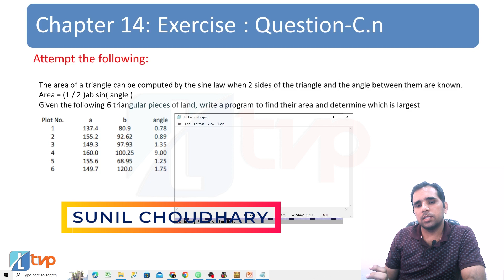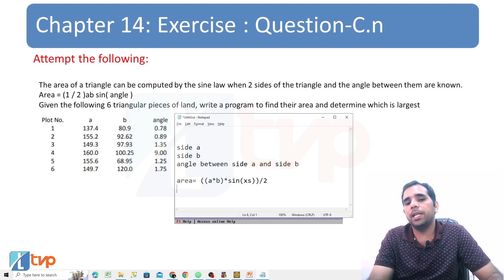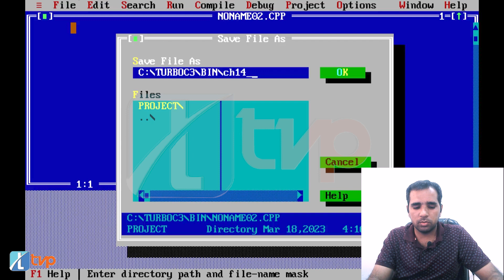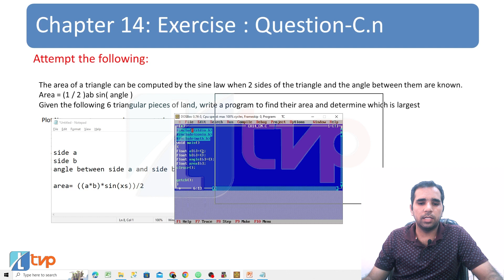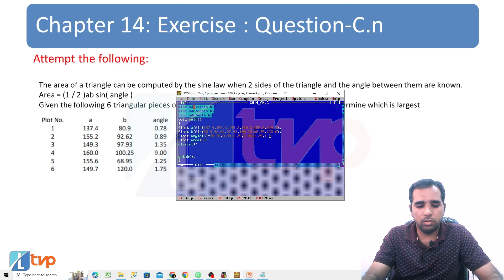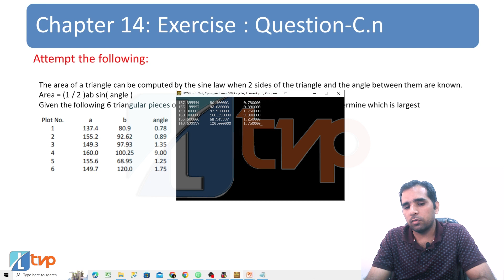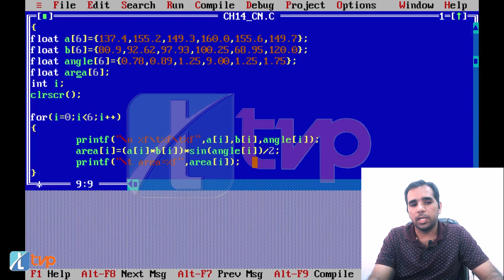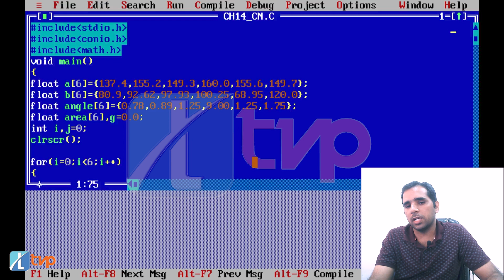Let Us C Solutions | C Programming | How to calculate Area of Triangles using Sine Law in C Language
This video discusses solution of Chapter 14: Multidimensional (2d and 3d) Arrays in C programming Exercise C (n).
Attempt the following: The area of a triangle can be computed by the sine law when 2 sides of the triangle and the angle between them are known.

Area = (1 / 2 ) ab sin ( angle )

Given the following 6 triangular pieces of land, write a program to find their area and determine which is largest.

Plot No. a b angle
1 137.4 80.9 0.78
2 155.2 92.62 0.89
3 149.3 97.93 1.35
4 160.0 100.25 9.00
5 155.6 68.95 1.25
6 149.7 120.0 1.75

This video from Techvideopedia discusses the following:
0:00 Let us C Solution Chapter 14 Exercise C.n
0:30 Find Area of Triangles using Sine Law
1:14 Algorithm to calculate Area of Triangles using Sine Law in C
2:56 Calculate area of multiple triangles using arrays
3:58 Declare and initialize array in C
6:43 Traverse an array in C
8:19 Area of triangle using arrays in C
9:28 Greatest value in array values in C
11:20 Array Index with greatest value number in C

The following queries have been discussed:
How to pass a 2D array as a parameter in C?
How to pass 2D array (matrix) in a function in C?
Passing a 2D array to a C function
How to pass a multidimensional array to a function in C
Trying to pass 2d array to function in C
How to pass a 2D array by pointer in C?
Pass 2D array to a function as a parameter in C
Can you pass a 2D array to a function?
Can we pass 2D array to function in C?
How to pass a 2D array to a function in C?
Passing Array to a Function in C Programming
Two Dimensional Array in C
What is 2D array with example?
What is 2D array in detail in C?
C Multidimensional Arrays
Multidimensional Arrays in C
Two-Dimensional Arrays
C Multidimensional Arrays (2d and 3d Array)
What is two-dimensional array with example?
What is 1d and 2D array in C?
Three dimensional (3D) array in C
What is 3D array in C?
What is 2D and 3D array in C?
What is the use of 3D array?
3D Arrays in C
C Program for Three-Dimensional Array
Introduction to Three-Dimensional (3D) Arrays
Multi-Dimensional Arrays (3D Arrays) in C Programming
What is a 3-D array?
C Multidimensional Arrays: 2D, 3D & 4D
3 Dimensional Arrays in C